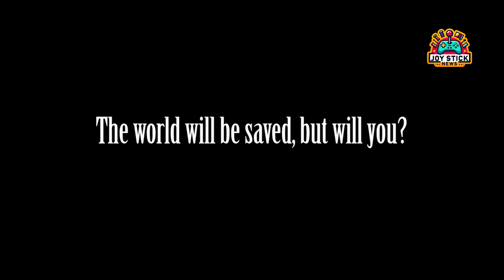Final Fantasy VII Rebirth: Unleashing Epic Exploration! 🌌🗺️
Dive into 'Final Fantasy VII Rebirth' and discover a universe reborn! 🎮 From groundbreaking exploration to deepening character bonds, find out how this sequel transforms the classic into an expansive adventure. Join us for a sneak peek into the freedom and wonders awaiting in Rebirth.